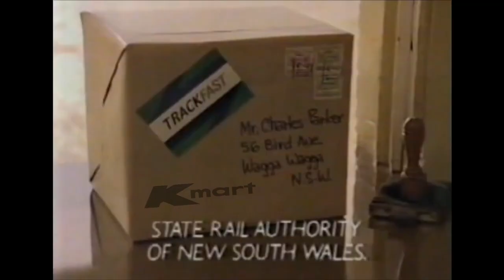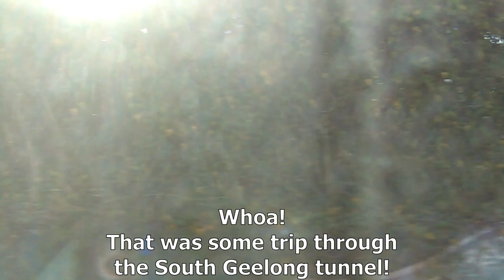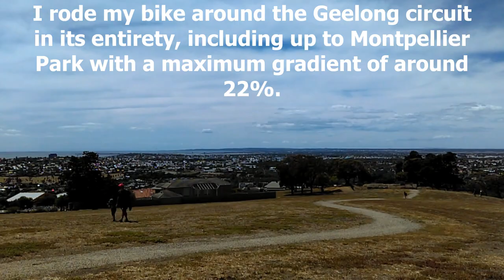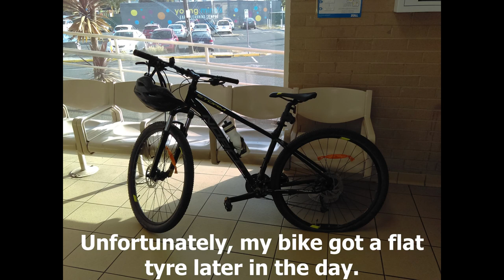FangRail in Geelong Part 1: Cadel Evans Great Ocean Road Race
Skip to 1:40 to skip all the explosion nonsense from yours truly.
Skip to 3:00 to go straight to the cycling!

Date: Sunday 27th January 2019.